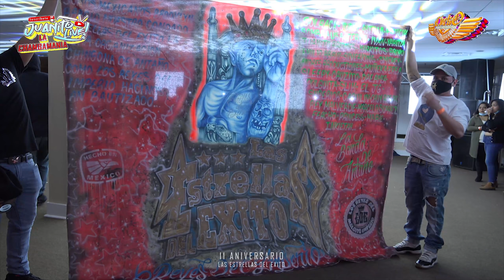PRESENTACION 2021 LA BOMBA - SONIDO MISTERCHOKI EN NEW JERSEY 11 ANIVERSARIO LAS EDE - ENE 9 2021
NO DEJARON TOCAR A SONIDO MISTERCHOKI EN CLUB ROYAL NJ - SE DESCONTROLO EL EVENTO - SABADO 9 DE ENE 2021